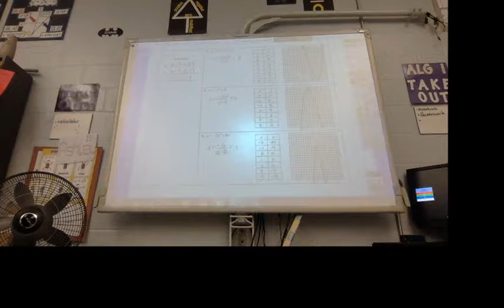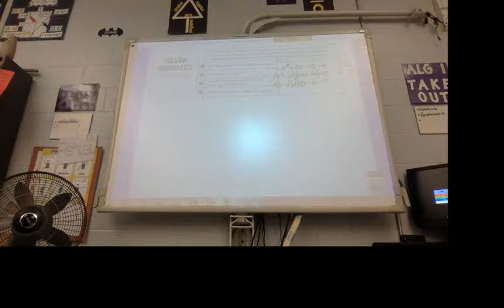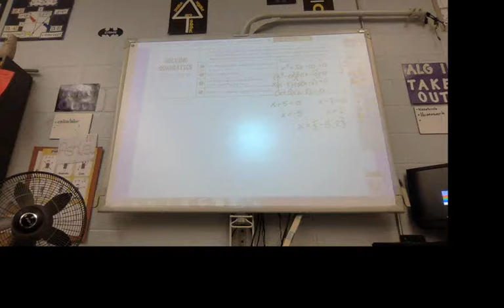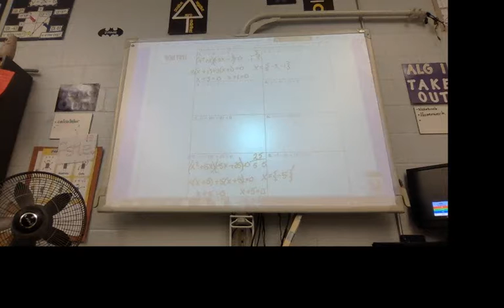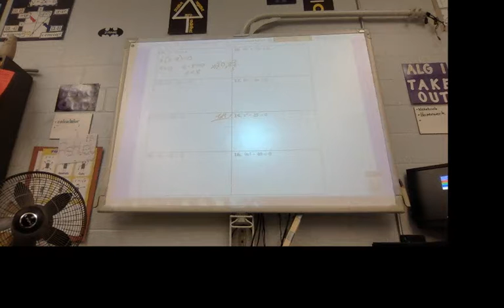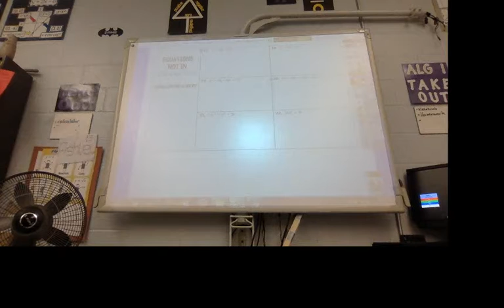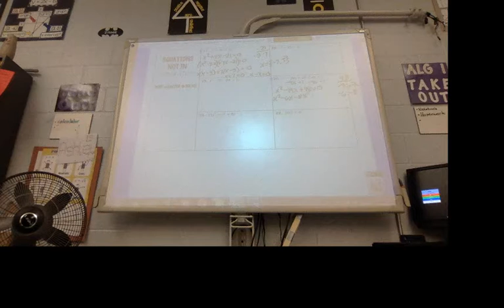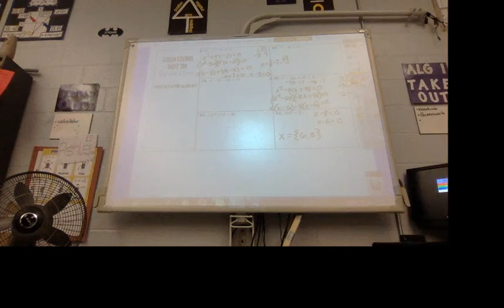4.16.18 Class Notes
Solving Quadratics by Factoring (Day 1) Notes